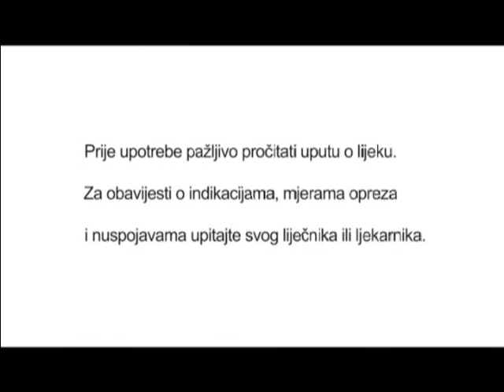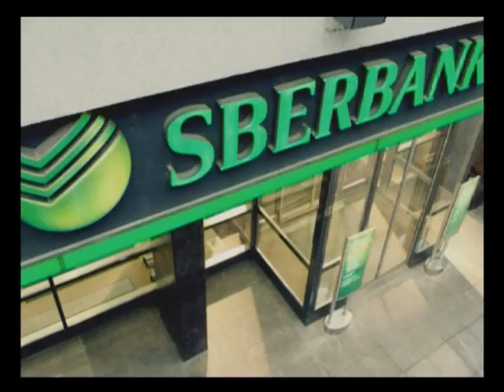Intervju - dr Nele Karajlić za RTRS: Sarajevo je tamo gdje sam ja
Dr Karajlić govori o ratu, Sarajevu, nadrealistima, Zabranjenom pušenju, bivšim i sadašnjim prijateljima, rokenrolu, kineskom zidu i banjaluckom ćevapu...